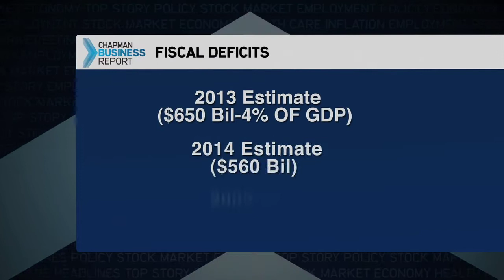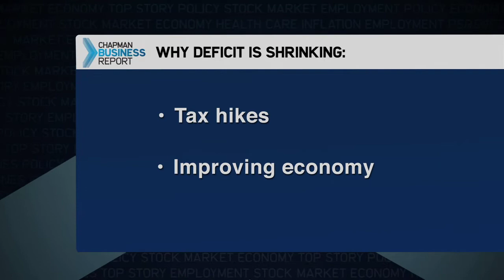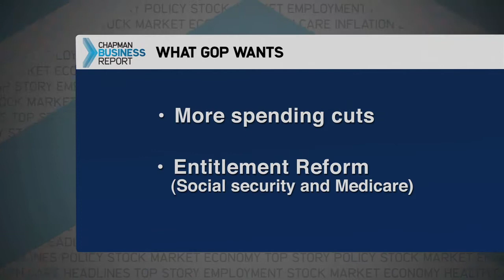What Happened to the Debt Crisis? - Chapman Business Report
The sequester cuts seem here to stay and there's little chance of a grand bargain. Dr. Esmael Adibi, chief economist of the A. Gary Anderson Center for Economic Research in the Argyros School of Business & Economics at Chapman University and host Pete Weitzner, professor of broadcast journalism explain.